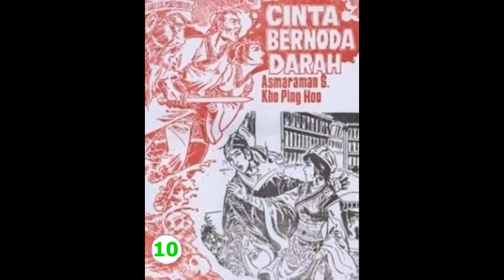Seri Cerita Silat CINTA BERNODA D*RAH JILID 10